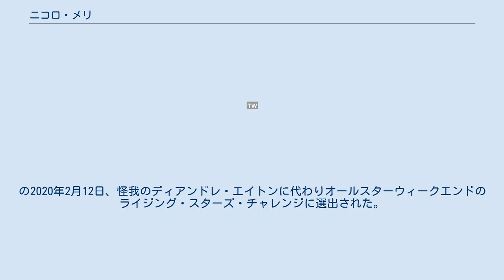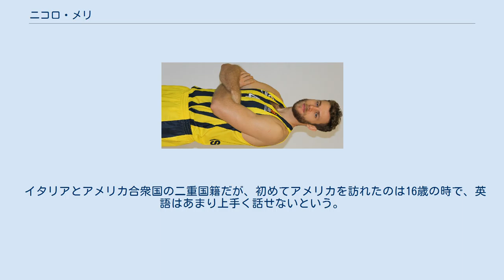ニコロ・メリ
レッジョ・エミリア出身の人物
ニコロ・メリ (Nicolò Melli, 1991年1月26日 - ) は、イタリア、レッジョ・エミリア出身のプロバスケットボール選手。
 イタリアで生まれ育ったメリは、ヨーロッパの数々のプロチームで活躍する。
各地のプロリーグで多くの優勝を成し遂げるなど結果を残した。
 2019年7月25日、ニューオーリンズ・ペリカンズと契約し、29歳にして初めてNBAでプレーすることとなった。
開幕戦となった2019年10月22日のトロント・ラプターズ戦でNBAデビューし、14得点を記録した。
の2020年2月12日、怪我のディアンドレ・エイトンに代わりオールスターウィークエンドのライジング・スターズ・チャレンジに選出された。
 イタリアとアメリカ合衆国の二重国籍だが、初めてアメリカを訪れたのは16歳の時で、英語はあまり上手く話せないという。
 ^ “Pelicans sign Nicolò Melli” (英語). New Orleans Pelicans. 2020年7月6日閲覧。
 ^ “Pelicans vs. Raptors - Game Recap - October 22, 2019 - ESPN” (英語). ESPN.com. 2020年7月6日閲覧。
 ^ release, Official. “New Orleans' Melli to replace Phoenix's Ayton in 2020 NBA Rising Stars” (英語). NBA.com. 2020年7月6日閲覧。